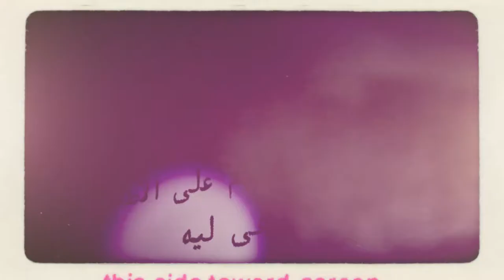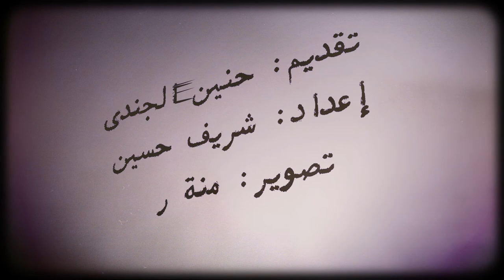برومو برنامج ليه؟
علامات الأستفهام هى المفاتيح
لفهم أى حاجة فى الدنيا
لكن أهمهم على الأطلاق
هى ليه
تقديم: حنين الجندى
إعداد: شريف حسين
تصوير: منة رجب